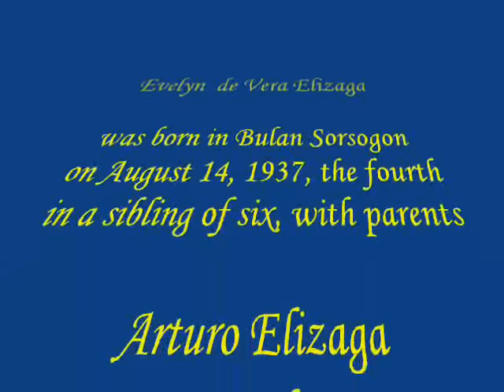Evelyn Elizaga - Mommy's biography shown thru pictures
a short biography of my mom shown through pictures.